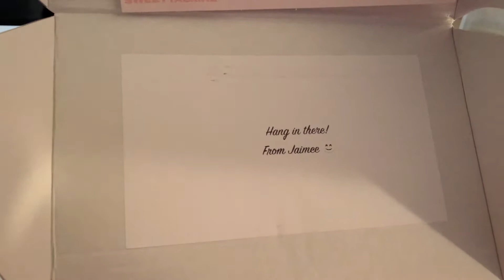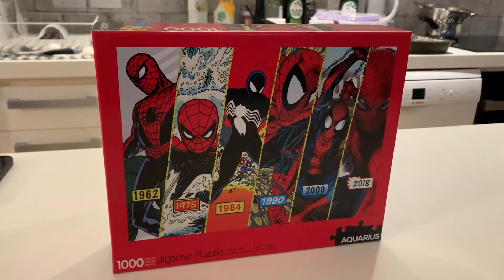September 2021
Not too much happened this month because we followed the lockdown guidelines and stayed inside!